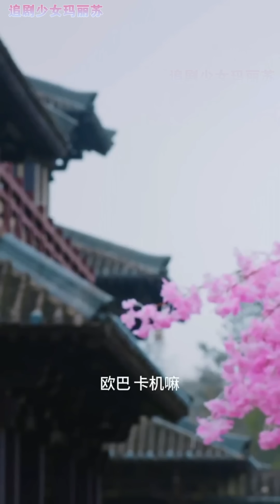穿越成公主，睁眼就要嫁王爷，这个王爷技能怎么这么多！最大的特长就是：脱衣服快！《王爷不要啊》